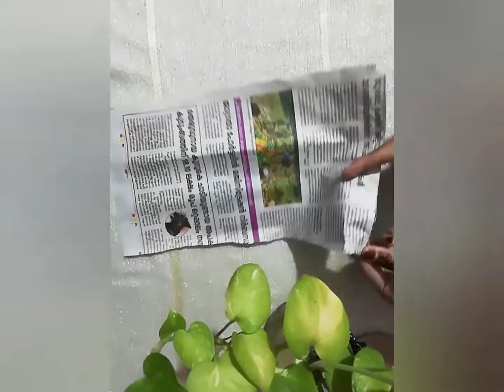wall mate# newspaper craft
Hii friends

Ingredients
. Newspapers
. Colour paper
. Black paint
. CD